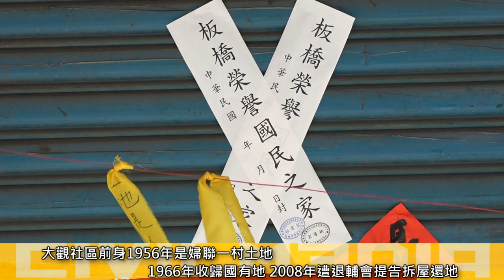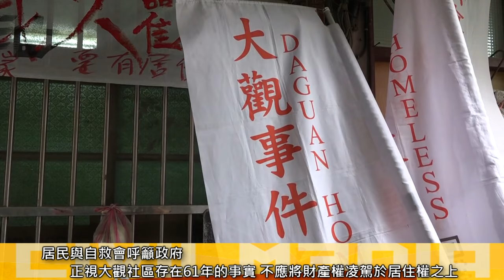2017.04.10 退輔會首波拆大觀社區 不同意戶房舍毀損、聲援者掛彩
03:13 自救會訴求勿迫遷
04:18 居民湯家梅發言
06:40 榮民之家副主任袁圖強：依法行政
07:15 自救會要求袁圖強簽署承諾書
08:19 袁圖強承諾拆房作業不影響鄰房
09:01 台電工程人員證實拆房後鄰房被斷電 袁圖強承諾破功
12:37 退輔會拆大觀路二段84號 自救會與警方第一波衝突
14:08 退輔會拆大觀路二段42巷內三棟 警方封鎖
15:36 退輔會拆大觀路二段42巷內三棟 自救會與警方第二波衝突
16:20 自稱警方者阻擋律師協助 認為聲援者妨礙公務